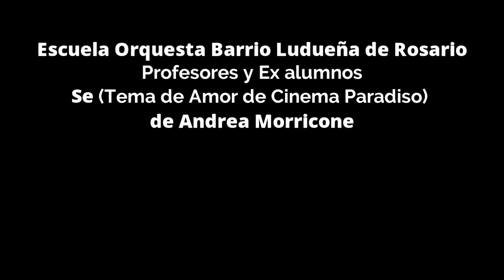Escuela Orquesta Barrio Ludueña de Rosario | Se (Tema de amor de Cinema Paradiso) de Andre Morricone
Profesores  y ex alumnos de la Escuela Orquesta Barrio Ludueña de Rosario Interpretan el tema de amor de la película Cinema Paradiso.("Se" de Andrea Morricone).